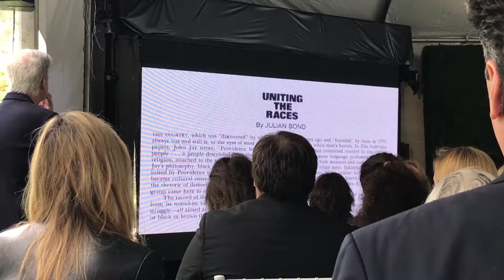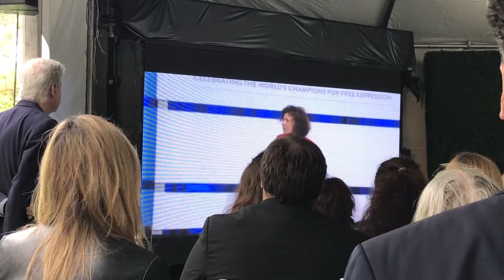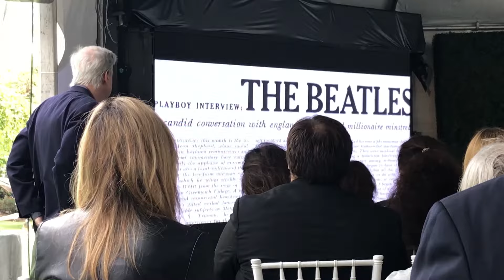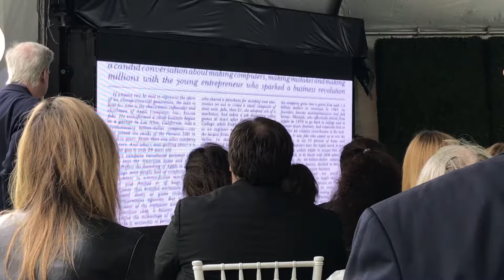Candid Candace takes you to the Hugh Hefner Memorial Tributes in L.A. and Chicago